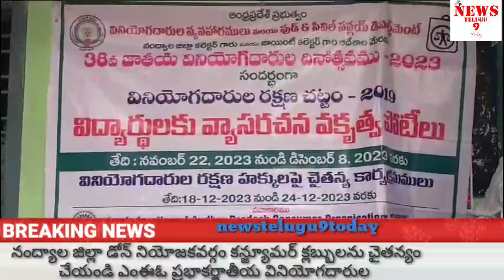డోన్ లో కన్జ్యూమర్ క్లబ్బులను చైతన్యం చేయండి ఎంఈఓ ప్రభాకర్జాతీయ వినియోగదారుల దినోత్సవకరపత్రం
నంద్యాల జిల్లా డోన్ నియోజకవర్గం కన్జ్యూమర్ క్లబ్బులను చైతన్యం చేయండి ఎంఈఓ ప్రభాకర్జాతీయ వినియోగదారుల దినోత్సవ సందర్భంగా మాసోచావ కార్యక్రమంలో జరుపుకోవాలని జిల్లా జాయింట్ కలెక్టర్  జిల్లా విద్యాశాఖ అధికారి  ఆదేశాల మేరకు గ్రామీణ విద్యాలయాలలో వినియోగదారుల రక్షణ చట్టం 2019పై కన్జ్యూమర్ క్లబ్బు విద్యార్థులకు వ్యాసరచన వక్రత పోటీలు ఏర్పాటు చేస్తున్నాం అందులో భాగంగా రాష్ట్ర పౌరసరఫరాల శాఖ కమిషనర్  ఆదేశాల మేరకు వినియోగదారుల హక్కుల పరిరక్షణ చట్టంపై ముద్రించిన వాల్పోస్టర్లను డోన్ మండల విద్యాశాఖ అధికారి ప్రభాకర్  చేతుల మీదుగా ఆవిష్కరించడం జరిగినది ఈ కార్యక్రమంలో ముఖ్య అతిథులుగా సీనియర్ న్యాయవాది సి పుల్లయ్య  ప్రముఖ సామాజిక సంఘ సేవకులు సామాజిక కార్యకర్త పి మహమ్మద్ రఫీ హాజరయ్యారు ఈ సందర్భంగా ఈ నాగరాజు మాట్లాడుతూ వ్యాపారస్తుల చేతులతో వినియోగదారులు నష్టపోతూ అనారోగ్యానికి అన్యాయానికి గురవుతున్నారు గ్రామీణ ప్రాంతాలలో వినియోగదారులను చైతన్యం చేయాలనే ఉద్దేశం పుతో జిల్లా జాయింట్ కలెక్టర్  ప్రత్యేక చోరువతో విద్యార్థి దశ నుంచి వినియోగదారుల హక్కులను తెలియజేయాలనే ఉద్దేశంతో ప్రభుత్వ ఉన్నత పాఠశాలల యందు వినియోగదారుల క్లబ్బులను ఏర్పాటు చేశారు క్లబ్బులను చైతన్యం చేయు నిమిత్తము వినియోగదారుల రక్షణ సంఘం ఆధ్వర్యంలో విద్యార్థులను ర్యాలీల ద్వారా కరపత్రాలు ద్వారా చైతన్య మంత్రం చేస్తున్నాం. నష్టపోయిన వినియోగదారులు కన్జ్యూమర్ కోర్టుకు పోయి ఏ విధంగా నష్టపరిహారం పొందాలనే విషయాలను తెలియజేశారు తధానంతరం వినియోగదారుల హక్కులపై ముద్రించిన కరపత్రంలను వినియోగదారులకు పంచిపెట్టడం జరిగినది